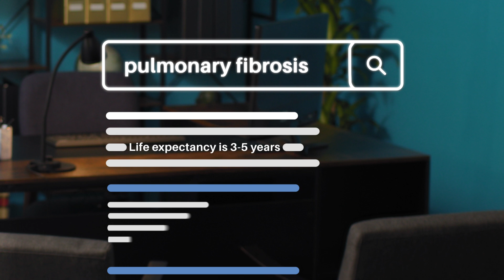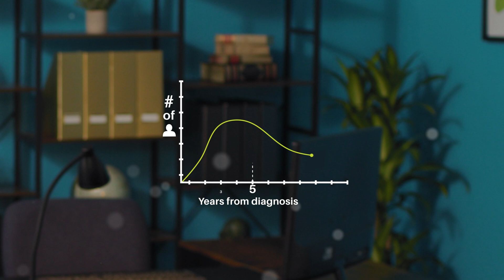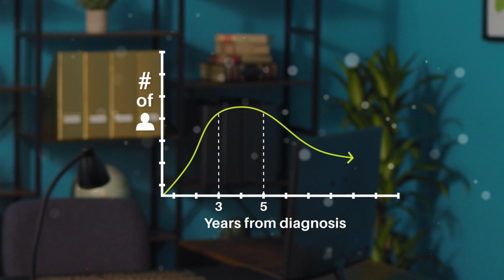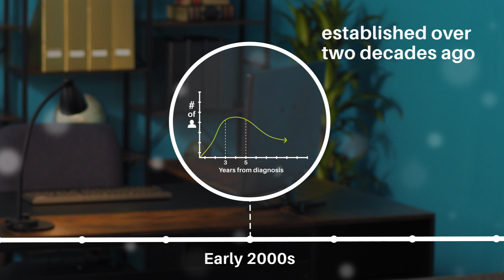Pulmonary fibrosis life expectancy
One of the scariest results you get when you look up pulmonary fibrosis is a 3-5 year life expectancy. But is it true?

In this video, Dr. Sonye Danoff walks you through this. She explains where this outdated statistic came from, how far we've come, and most importantly — that every single person with pulmonary fibrosis is unique.